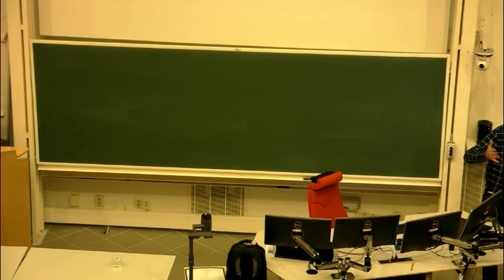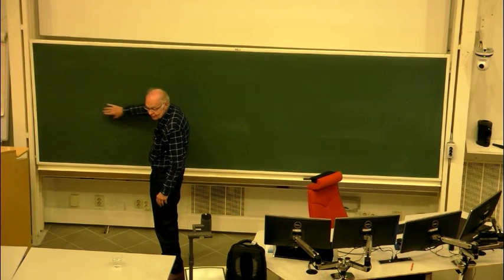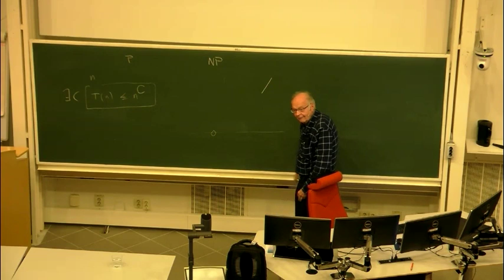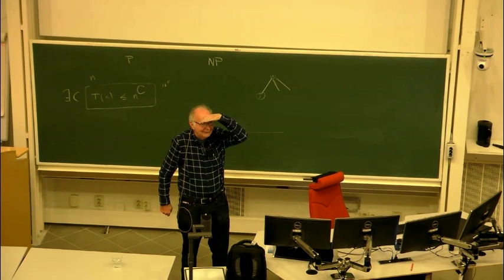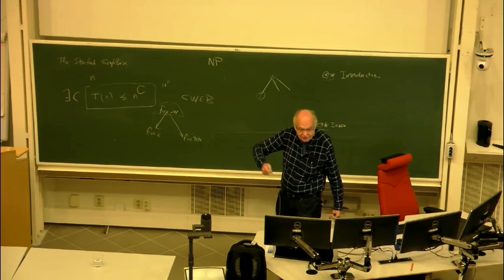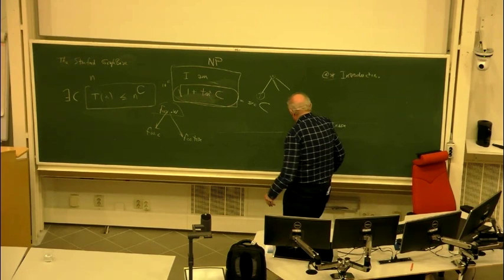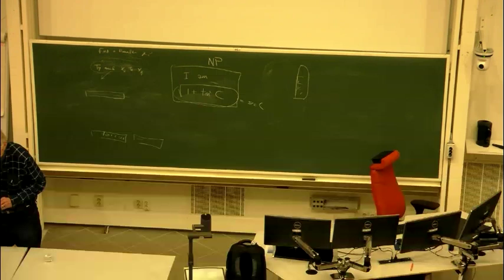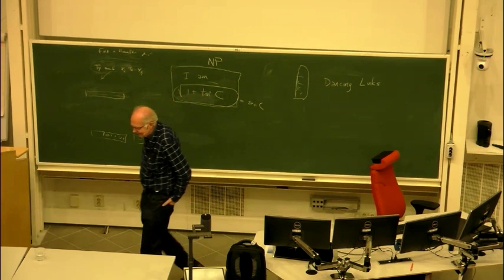Donald Knuth at Luleå University of Technology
Professor emeritus Donald Knuth, Q&A-session at Luleå University of Technology on January 12, 2018.